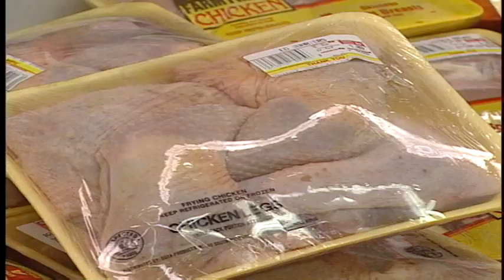KCCI Archive: Iowa's best grocery store bagger